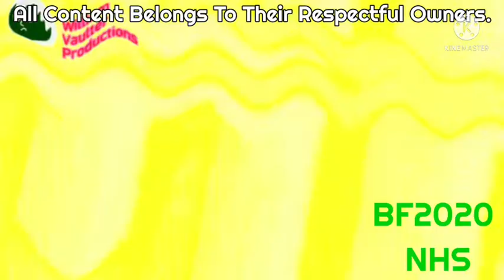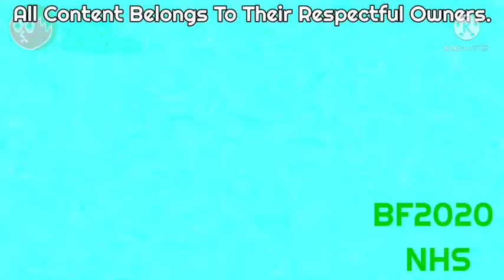SHUT UP!!! Csupo (NEW VERSION!) Effects